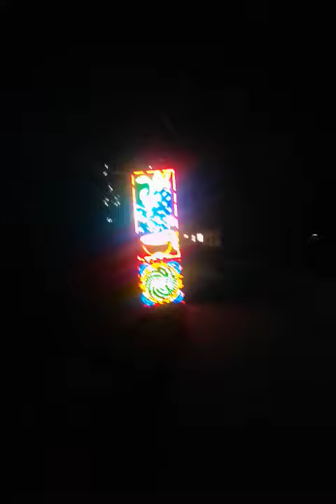Jalamadul purbopara jalsa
Bhagabatipur